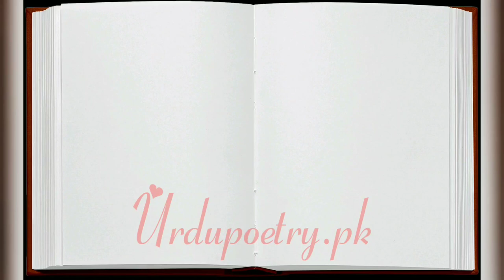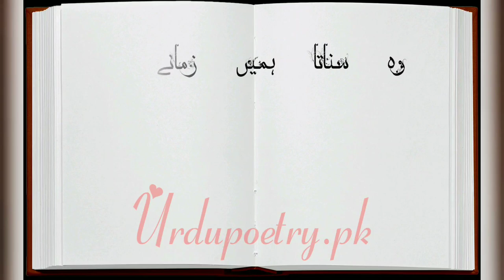Uss Ke Kamry Ka Aeena Hoty - Mohsin Changezi Ki Ghazal